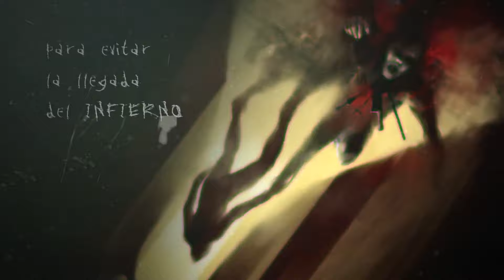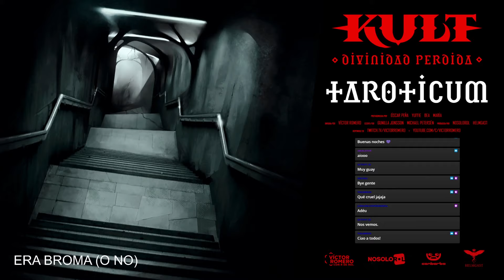Kult - Taroticum [UN GRITO DE SOCORRO] (6/19)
¡Muy buenas roleriños y roleriñas!

Barkley tiene a Charlie, y va a pedir algo a cambio. ¿Qué van a entregarle los personajes?

¡A jugar!